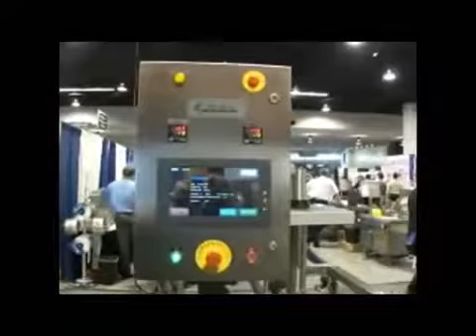PDP - 600: SMALL FOOTPRINT, ENTRY LEVEL SUP FILLER/SEALER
Low speed machine for approx 14-16 pouches per minute.